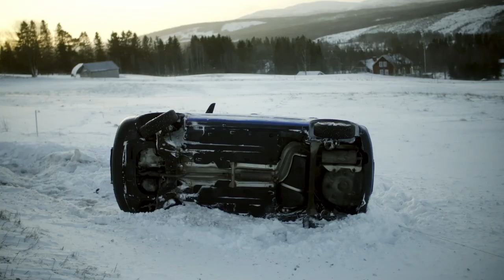DUBBLA VÄLTOLYCKOR I MED KENT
Ett uppdrag från Frusna vägar, omg 5!